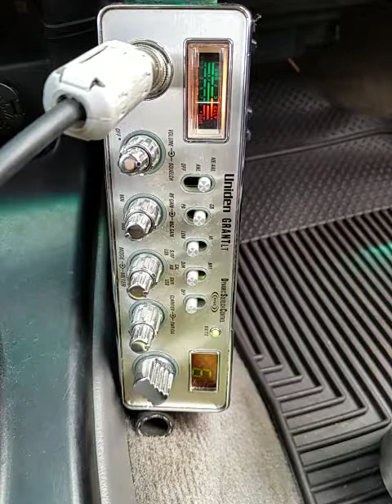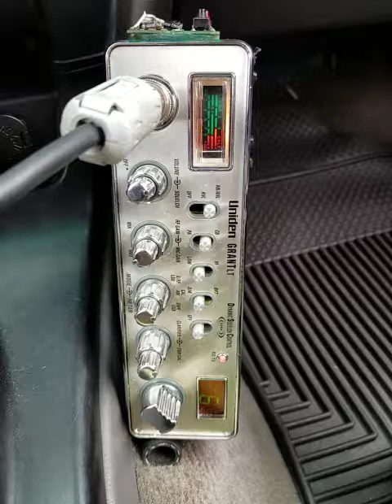04-24-2018 ModSqd 918CA Kool1Barbados 442PuertoRico